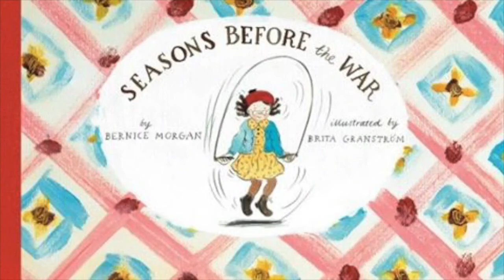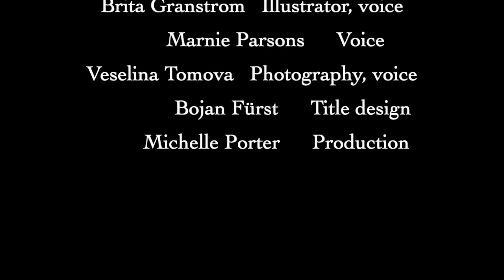BookBits Seasons Before the War, with Illustrator Brita Granström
Award-winning, UK-based artist Brita Granström tells us how she created the wonderfully-detailed paintings that show us St. John's, Newfoundland and Labrador the way it was before the second world war. RUNNINGTHEGOAT.COM